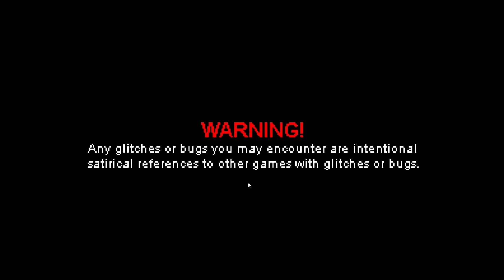Buck Thunder II Xenoslaughter | High On Life Gameplay Walkthrough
High On Life : Buck Thunder 2

PC - HP Victus 16, AMD Ryzen 7, NVIDIA RTX 3060, 1080P HD 144Hz